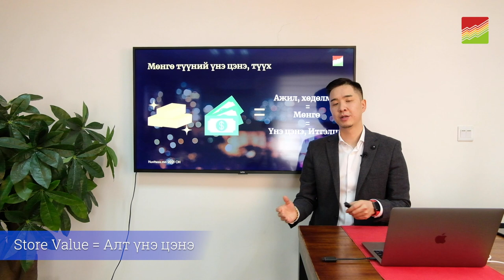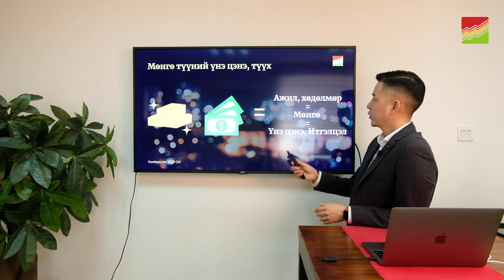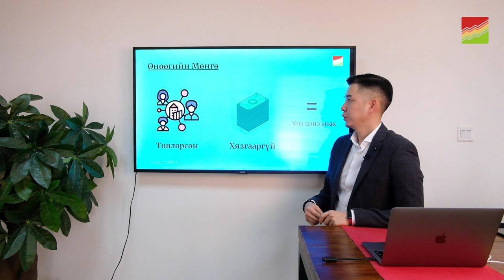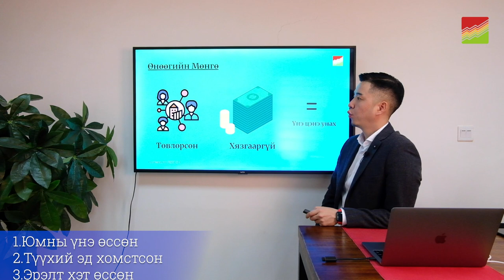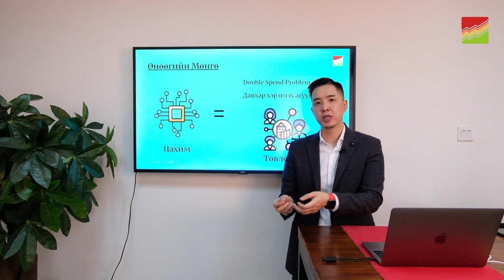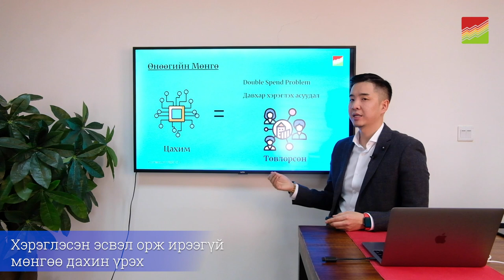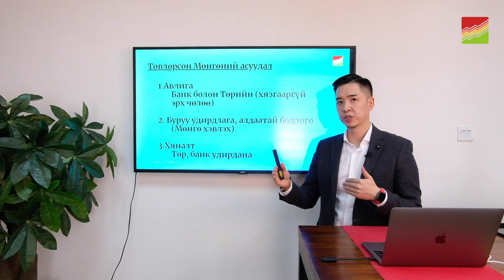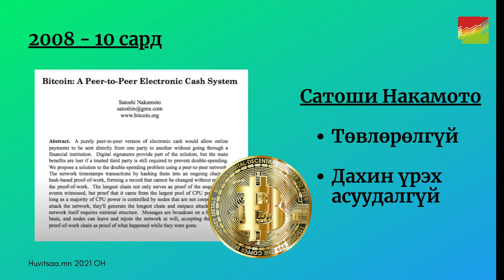Биткойн 101 Сургалт: 01 Биткойн гэж юу вэ - Төвлөрсөн мөнгө